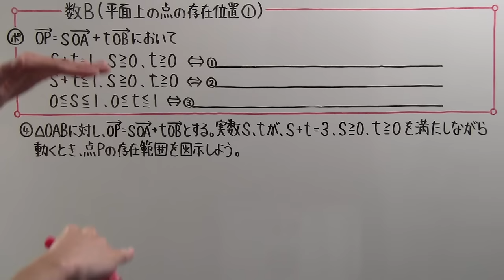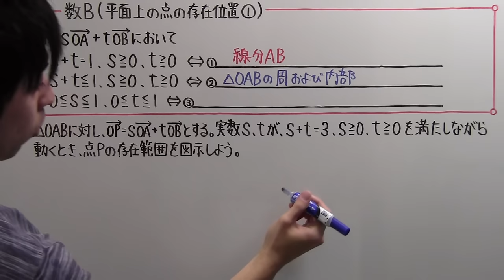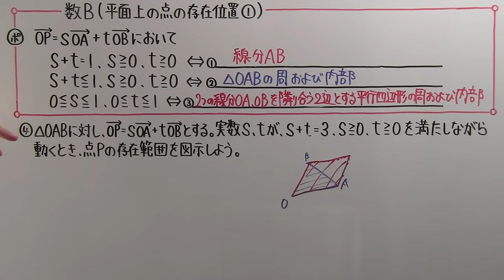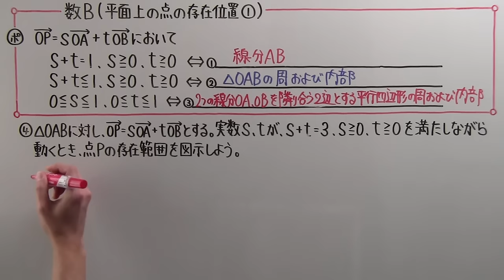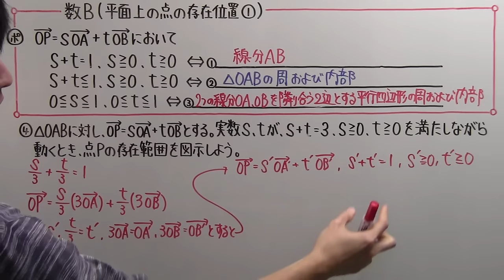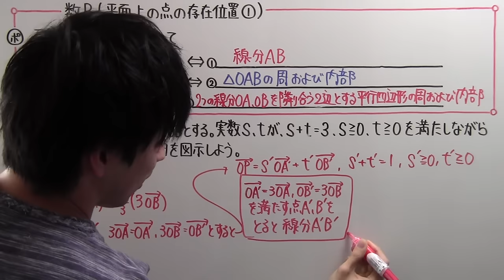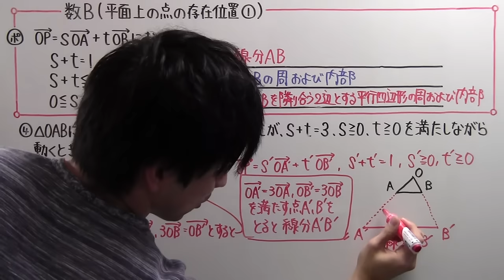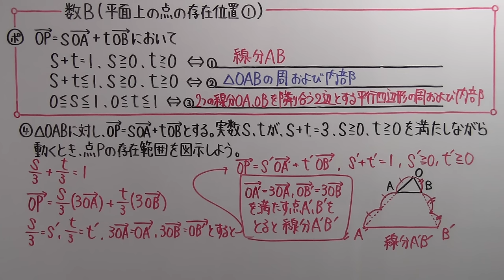【高校数学】 数Ｂ－３２ 平面上の点の存在位置①